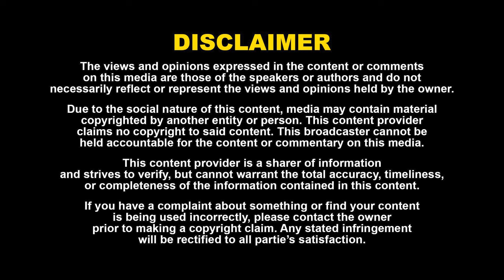Atleast, Phone பண்ணி பேசியிருக்கலாம்! நிச்சயம் வடிவேலுக்கு உறுத்தும்? Actor Ambani Shankar Exclusive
Atleast, Phone பண்ணி பேசியிருக்கலாம்! நிச்சயம் வடிவேலுக்கு உறுத்தும்? Actor Ambani Shankar Exclusive | Naadhas Media

52. Certain acts not to be infringement of copyright.